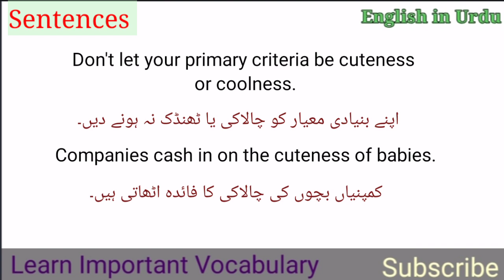cuteness Meaning in Urdu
Cuteness Meaning in Urdu @EnglishinUrdu

Words Meanings
english vocabulary
vocabulary words meanings
english
English
English topics
Vocabulary in Urdu
vocabulary
vocabulary

Words Meanings
english vocabulary
vocabineer
vocabulary words meanings
short english
trending English
trending English topics
British
language salad
short viral vocabulary
viral english
ilets vocabulary
new vocabulary
English language